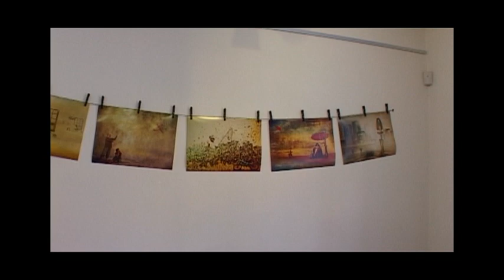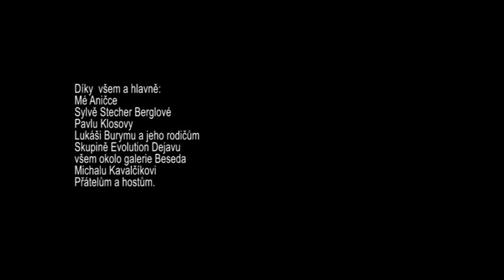Lumír Žemla - Vernisáž Hukvaldy (Srpen 2012)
4 autorská výstava fotografa a výtvaníka Lumíra Žemly. Tentokrát v městěčku Hukvaldy a Galerii Beseda. Zahráli Evolution Dejavu (sound system) a jako host večera promluvil herec a moderátor michal Kavalčík (alias Ruda z Ostravy).